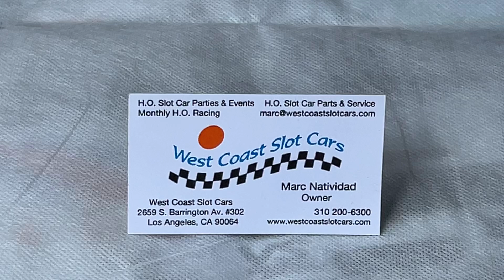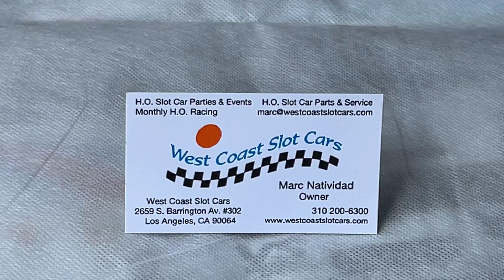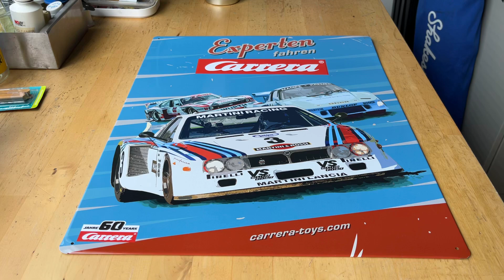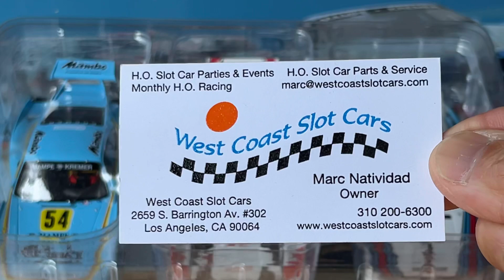DIVE INTO DIGITAL! CARRERA DIGITAL!!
Let explore the fascinating world of CARRERA DIGITAL RACING!!!